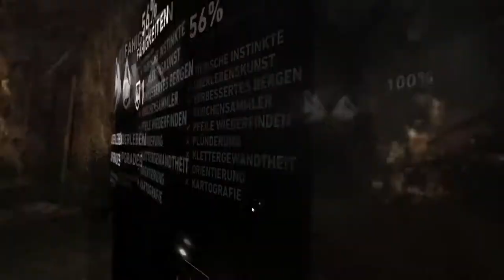FeechenZockt Tomb Raider (2013) 018 - Nicht ohne Sam!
«TOMB RAIDER»
Action-Adventure von Crystal Dynamics / Square Enix (2013)

Die junge Lara auf ihrem ersten großen Abenteuer. Gemeinsam mit unserer Crew reisen wir auf dem Schiff "Endurance" in den Süden Japans und suchen nach verlorenen Schätzen im Drachen-Dreieck. Der Auftakt des Abenteuers verläuft aber alles andere als gut...